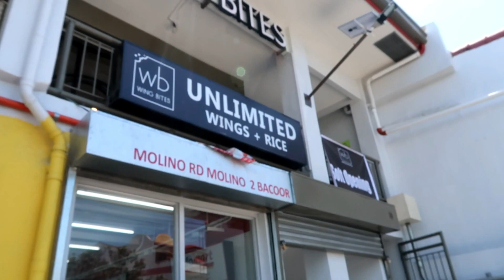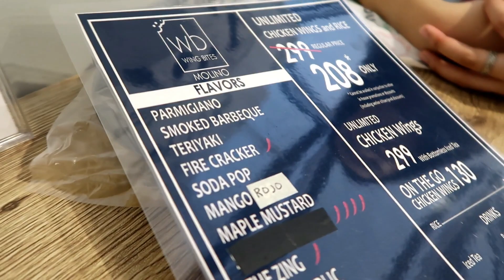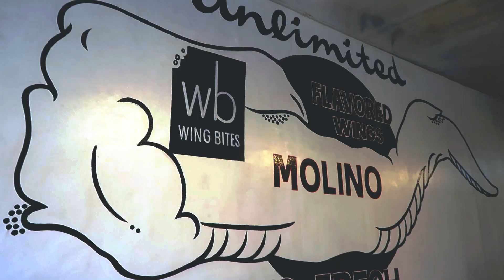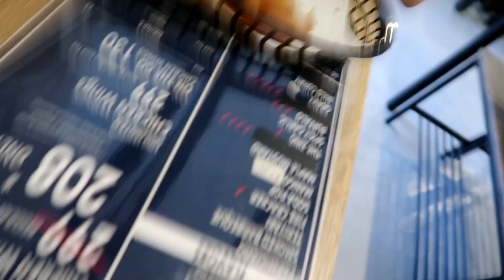Bagong kainan! Affordable Wing Bites Molino, Unli chicken wings! Sulit ba?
Hi mga beshywaps!
Samahan nyo po ulit kmi kumain sa bagong resto sa malapit saamin.
Sulit ba? masarap? Watch it mga friends.

Thanks for always supporting our channel.